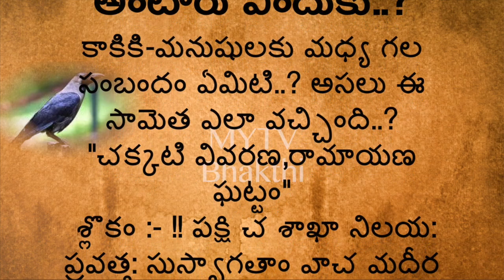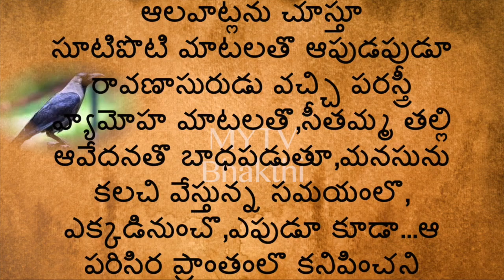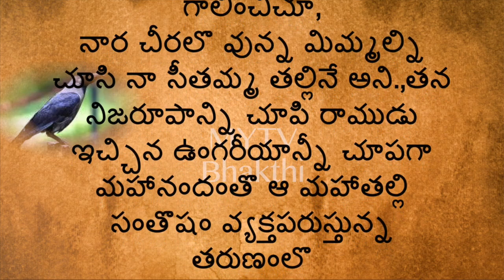కాకి అరిస్తే చుట్టాలు రాకకు సూచకం అంటారు ఎందుకు?తాళపత్రనిధి/ధర్మసందేహాలుinterestingfcts/MYTVBhakthi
MYTV Bhakthi,